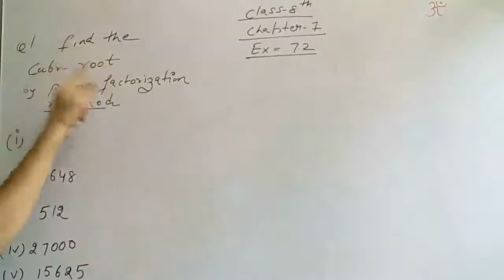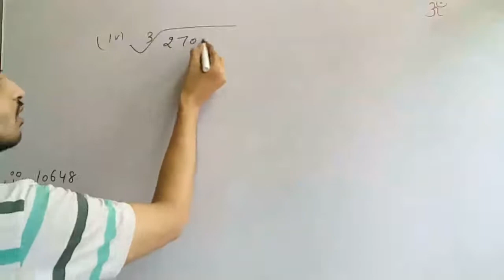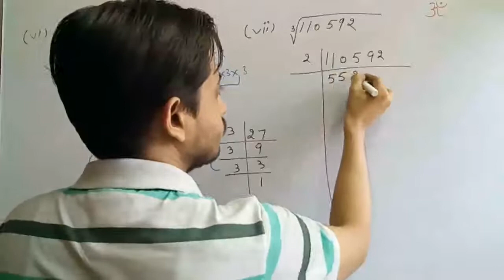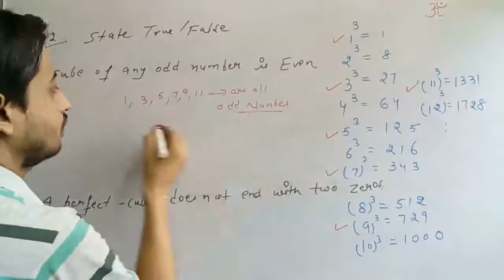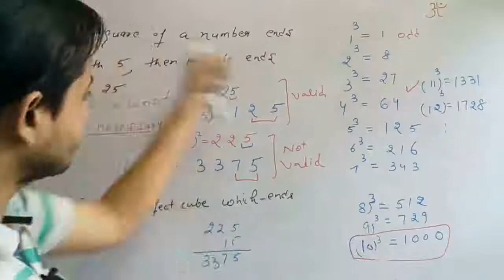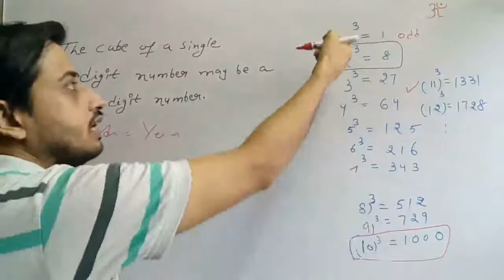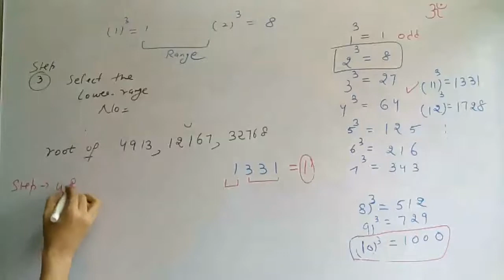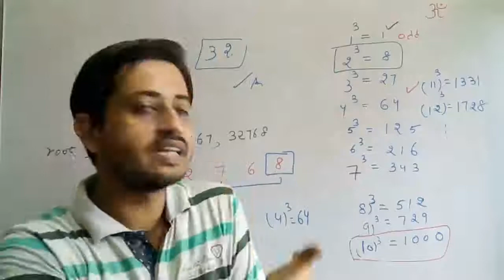Class 8th maths chapter 7 ex 7.2 complete in a single video